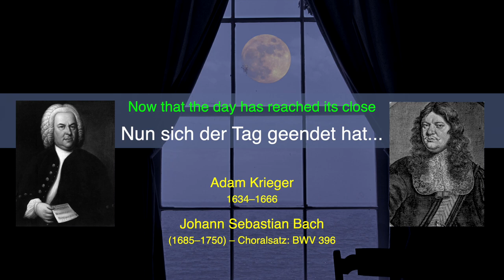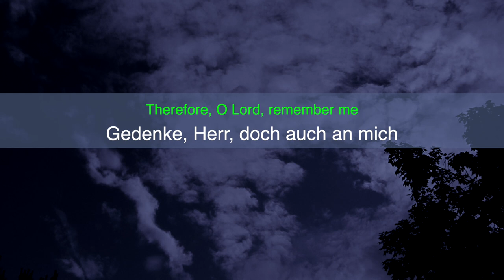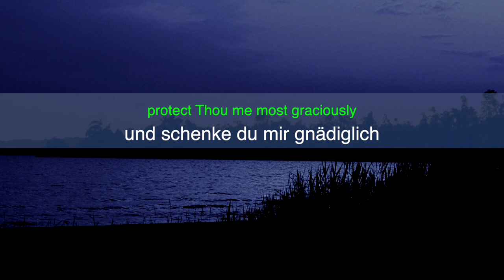ABENDLIED: NUN SICH DER TAG GEENDET HAT – Adam Krieger 1665, Satz: Johann Sebastian Bach, BWV 396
FOTOAUFNAHMEN.
Rainer Schulz, Canada / Ontario, Leamington, Eriesee